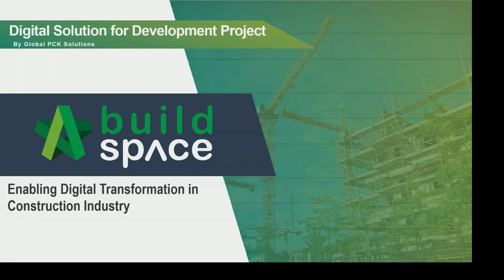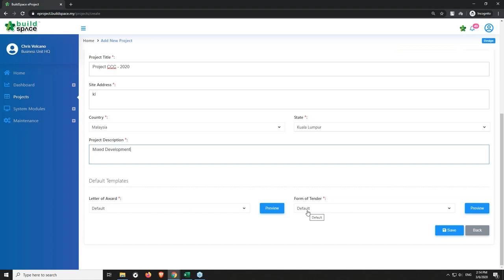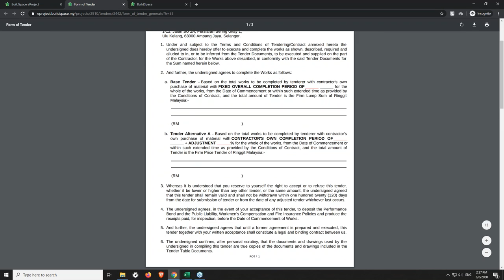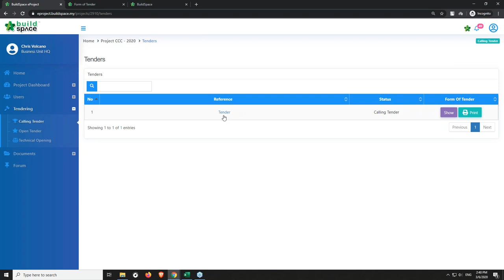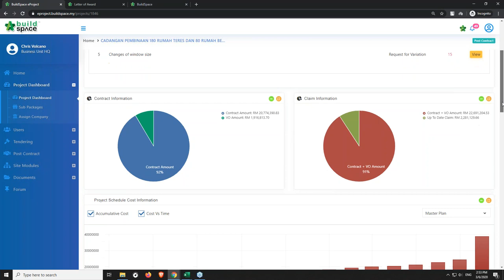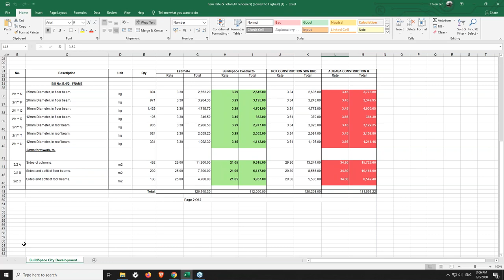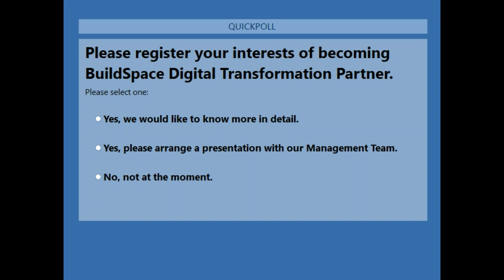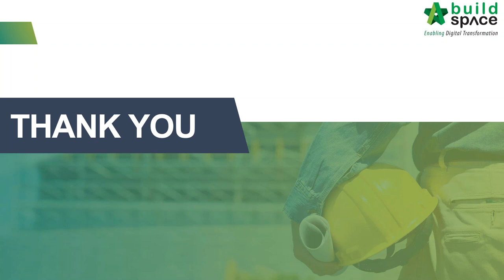BuildSpace REHDA Presentation 3rd June 2020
BuildSpace eProject system presentation for REHDA members and special promotion.